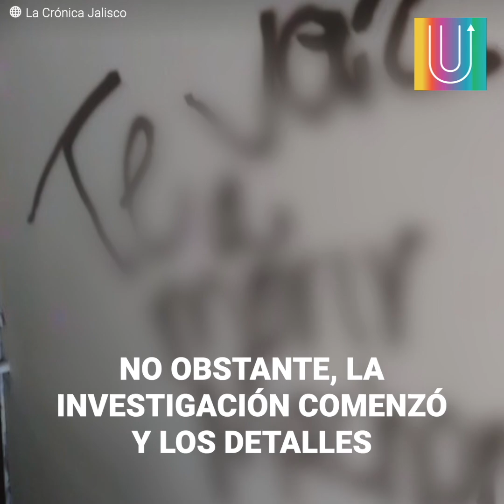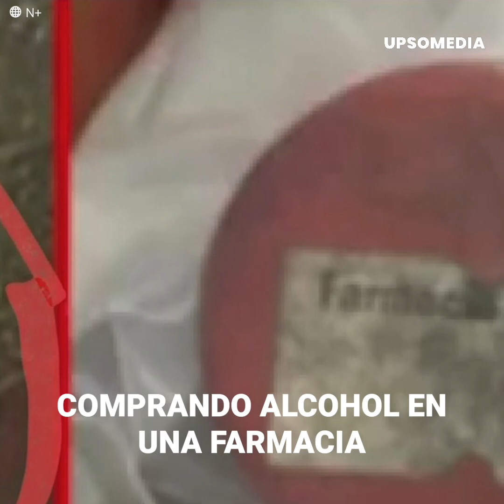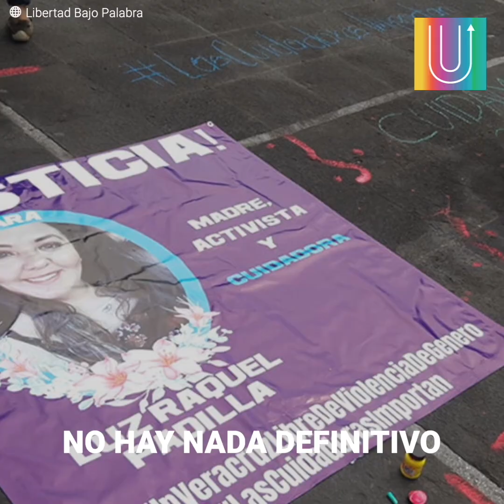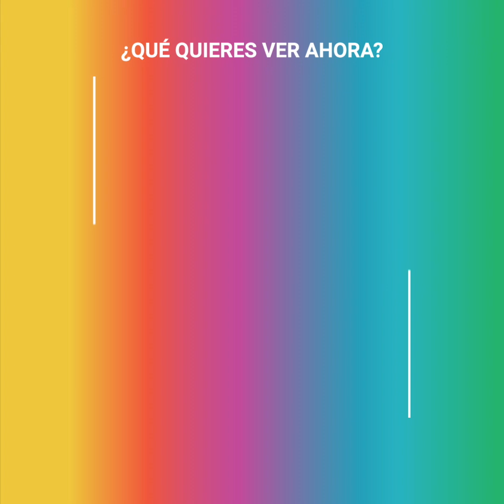El caso que está conmocionando a todo un país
El caso de Luz Raquel Padilla ha generado mucha conmoción en todo México, pero también confusión. Todo empezó cuando la madre fue encontrada en un parque de su localidad. Luz habría recibido fuertes amenazas por parte de sus vecinos desde semanas anteriores y entonces todo parecía muy obvio: uno de ellos la había amenazado. Pero, ahora, la investigación ha dado un giró drástico: existen pruebas que podrían confirmar que ella misma se autolesionó . Muchos aseguran que es un disparate.